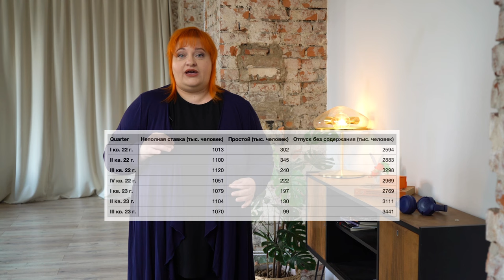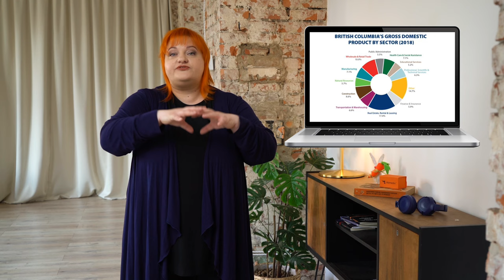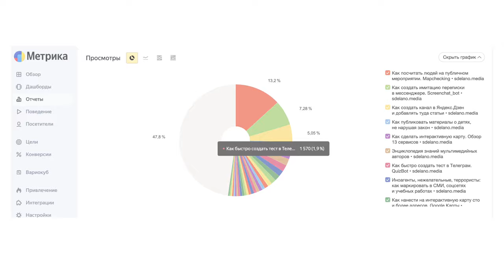Чем инфографика отличается от открыточек и красивых картинок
📊 Вы когда-нибудь задумывались, что на самом деле представляет собой инфографика? 🤔 Многие путают её с просто красивыми картинками и открытками, но на самом деле это совершенно не похоже на иллюстрацию.

📅 Что вы узнаете в этом видео:

Что такое инфографика и как она отличается от обычных иллюстраций.
Почему данные – основа любой инфографики.
Как правильно создавать линейные графики и круговые диаграммы.

🚀 Бесплатное приложение «105 Мультимедиа»Есть и в AppStore, и в Google Play - просто наберите 105 Мультимедиа в поиске
Мобильная база знаний и полезных инструментов для журналистов, блогеров, редакторов и медиапедагогов. Поможет сориентироваться и выбрать мультимедийный формат для вашего проекта, сайта, истории.